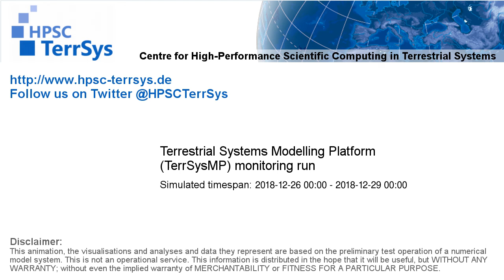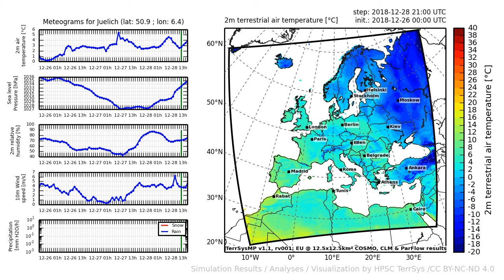TerrSysMP monitoring run 2018-12-26 - 2m terrestrial air temperature - Europe (72h)